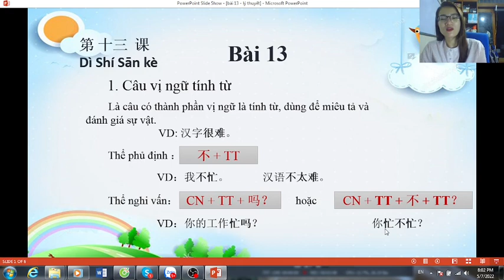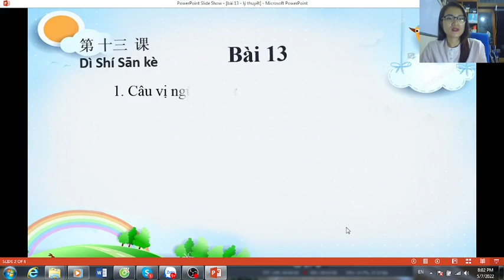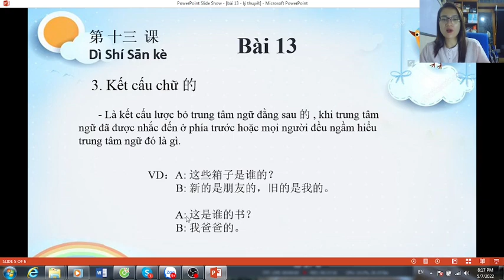Hán ngữ 1- Bài 13.2(lý thuyết):这是不是中药? Đây có phải là thuốc đông y không? 学汉语 -Learn Chinese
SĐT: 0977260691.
Hãy học khi người khác ngủ, lao động khi người khác lười nhác, chuẩn bị khi người khác chơi bời và bạn sẽ có được giấc mơ của mình khi người khác chỉ ao ước. (William Arthur Ward).
* 214 bộ thủ: ( các bạn mở link dưới bằng máy tính nhé)
Chúc các bạn học tiếng trung thành công!
STK ủng hộ kênh: 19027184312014 (techcombank)
Chủ TK: Phùng Thị Hiên.